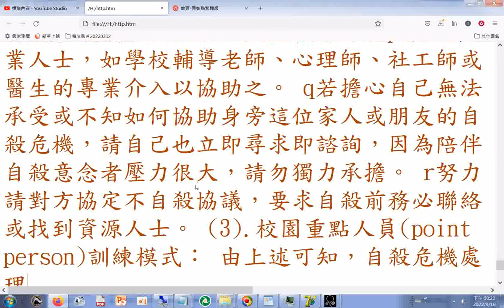...因為陪伴自殺意念者壓力很大，請勿獨力承擔。 努力請對方協定不自殺協議，要求自殺前務必聯絡或找到資源人士。 3.校園重點人員(point person)訓練模式： 由上述可知，自殺危機處理...